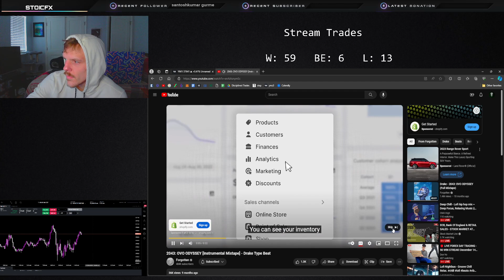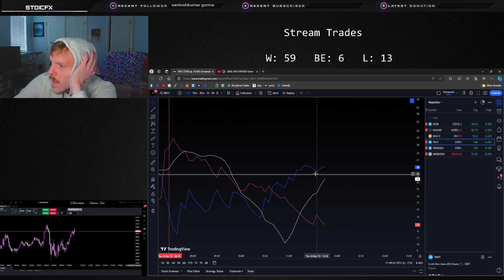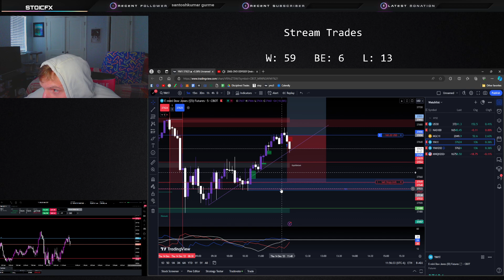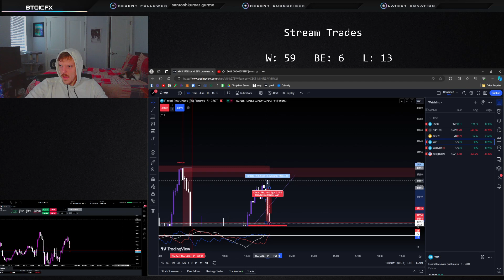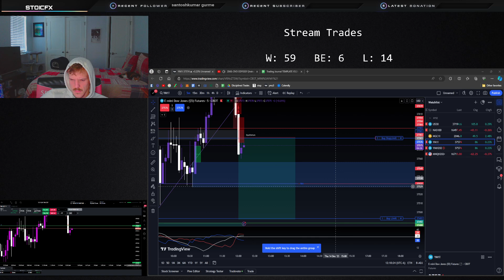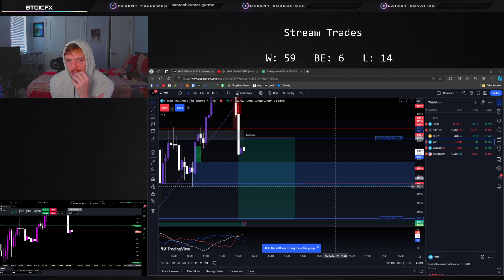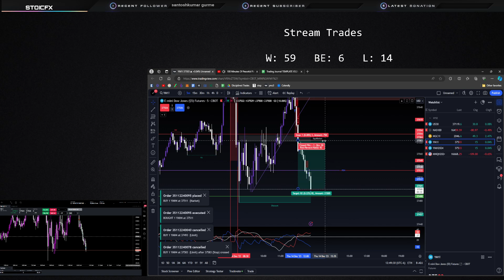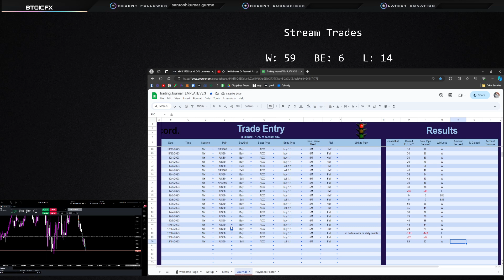FUTURES TRADING SESSION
GET FUNDED WITH THE BEST PROP FIRM!

VIEW ALL OF MY TRADES HERE!

funded trader, prop firm, the best prop firm, how to trade with no money